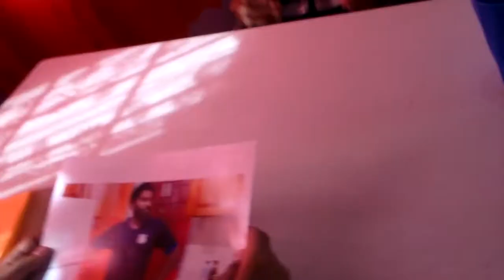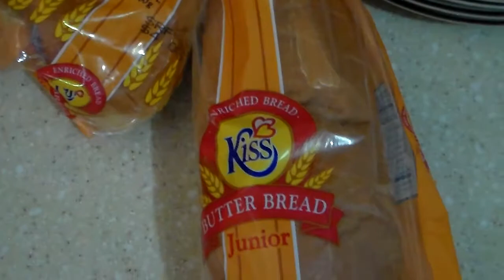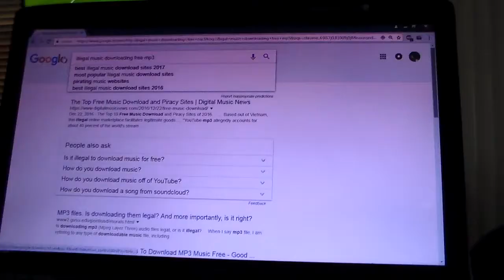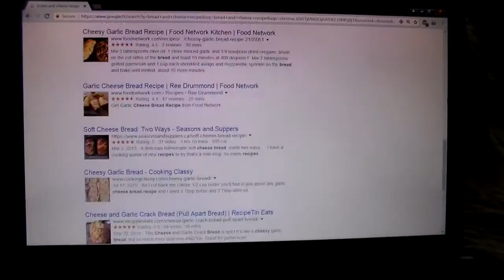Yuh Boy Goin Be A Rapper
After a "successful" career as a model, Yuh Boy makes his singing debut in an epic rap video.

Written by & Starring José Sinetto
Cameras by Ana Anastasia & Jonathan Barchine
Special Thanks to Randy's DVD & Computer Repairs, Arima

Shot on location in Arima, Trinidad
2017